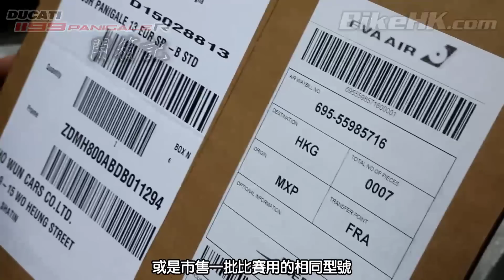Ducati 1199 Panigale R 開箱記